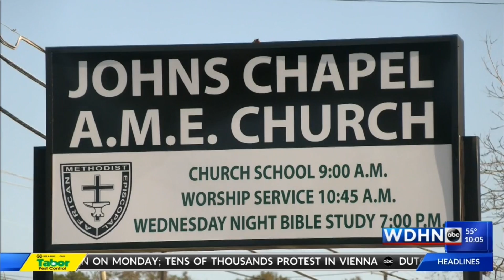Wiregrass ministries help those in need ahead of Thanksgiving